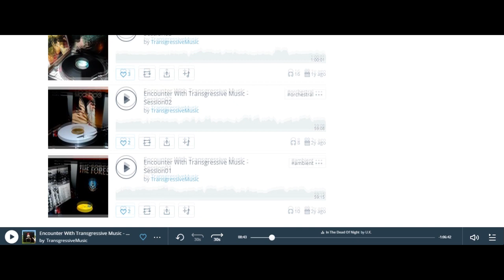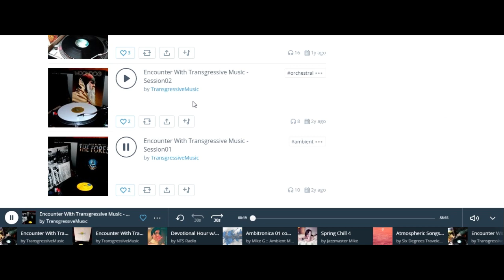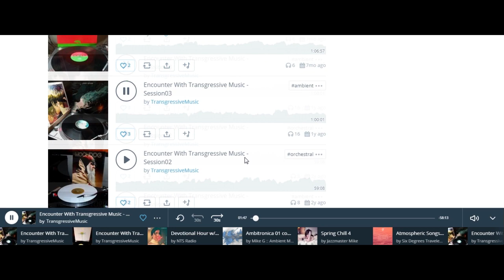In eigener Sache: TRANSGRESSIVE MUSIC @ Mixcloud